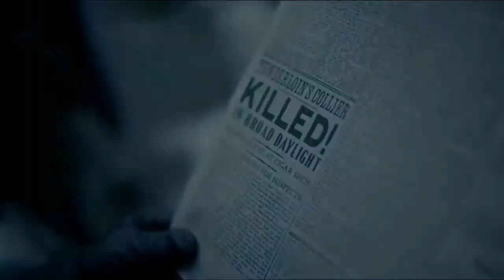Pandora Box - Ep.23 | Paenubi Yaikhom | Mitlaobi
PandoraBox Monodrama Ep.23 featuring Paenubi Yaikhom, Produced by Bruhs, Written by Mitlaobi in association with Mitlaobi (facebook page) under Barun Laishram Productions

Monodrama : Pandora Box
Monologist : Paenubi Yaikhom
Written by : Mitlaobi
Editing : Nelson
Mixing-Mastering : Barun
Produced by : Bruhs